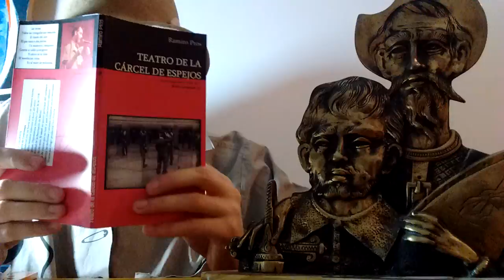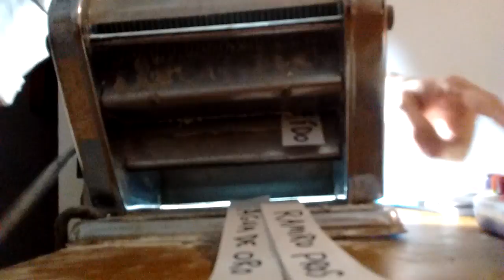Invitación 2 a Teatro Leído por Ramiro Pros el 23/02/17